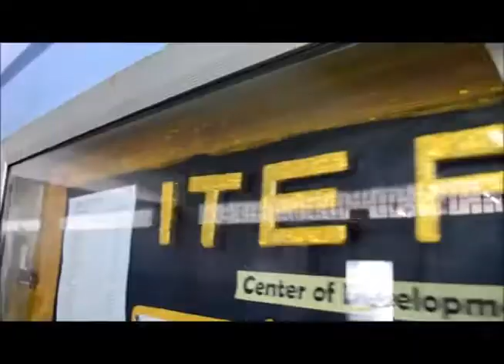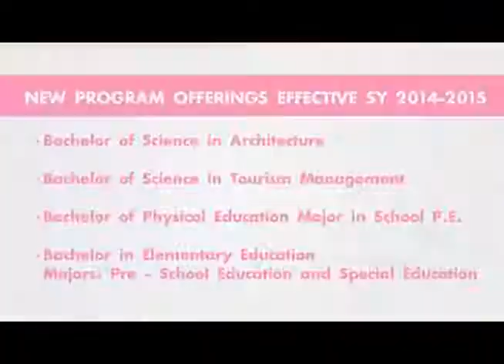University of the Immaculate Conception Campus Tour